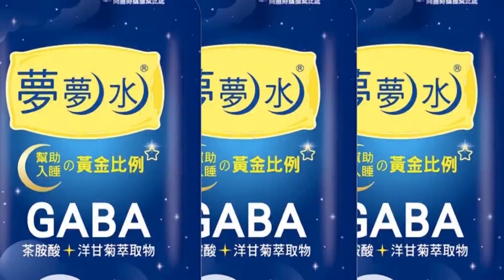【每日必看】貨車尾門沒關"整路狂甩" 騎士秒閃險被擊落 20220930@中天新聞CtiNews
南投草屯有民眾路上直擊，一部小貨車車廂門居然沒關緊，整路狂甩，差點擊落後方機車騎士。不少人被嚇到閃得遠遠，場面驚險。